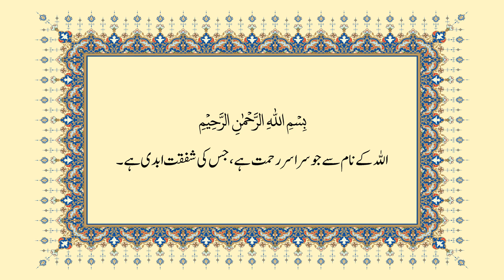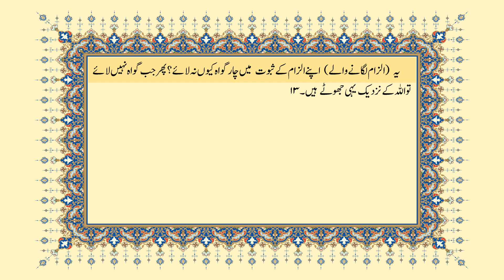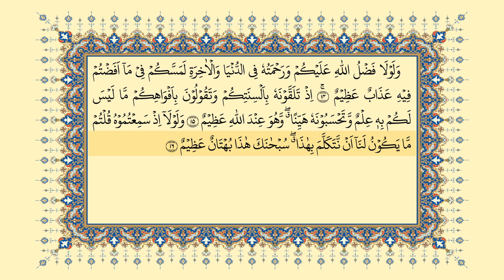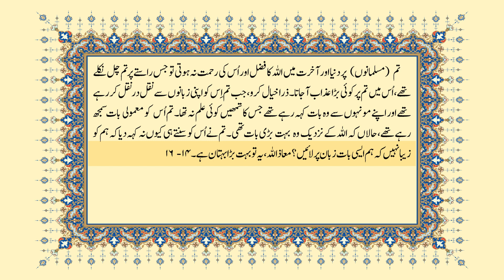024 | Surah An-Nur | سورة النور | Verses 001-016 | Urdu Translation by Javed Ahmad Ghamidi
اردو ترجمہ: جاوید احمد غامدی
تلاوت: ڈاکٹر عامر گزدر
آواز اردو ترجمہ: جواد احمد غامدی
Urdu Translation :Javed Ahmad Ghamidi
Recitation : Dr.Aamir Gazdar
Voice : Jawad Ahmad Ghamidi
0:00 | Title
0:22 | Bismillah
0:32 |Verse 01
0:57 |Verse 02
1:49 |Verse 03
2:18 |Verses 04 to 10
5:15 |Verse 11
6:06 |Verse 12
6:31 |Verse 13
6:59 |Verses 14 to 16
8:26 | End Title